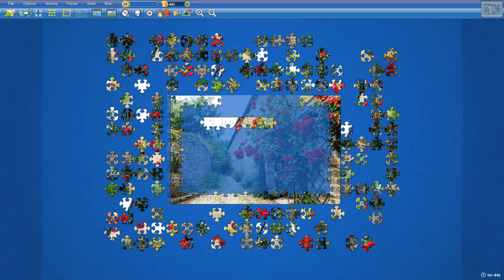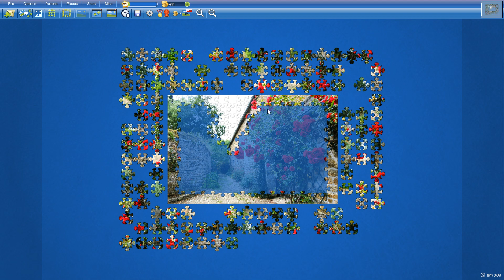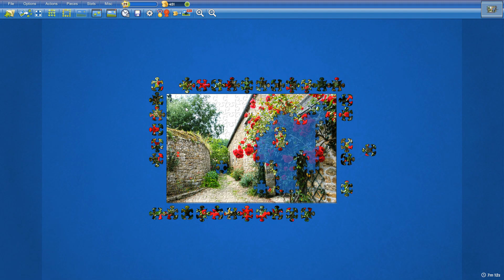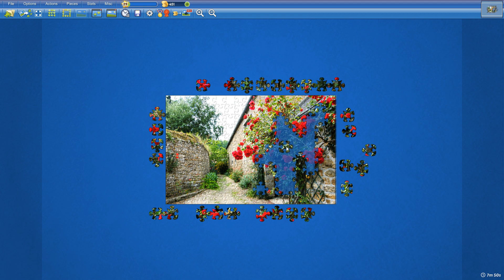Roses in 9min4s